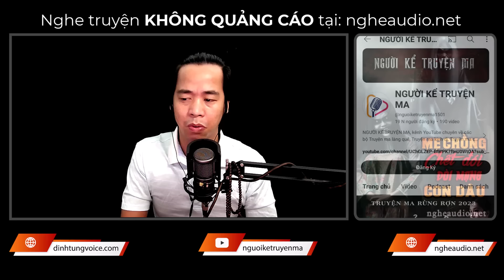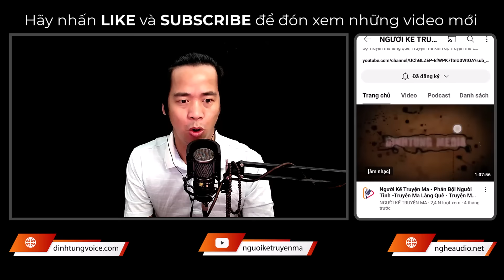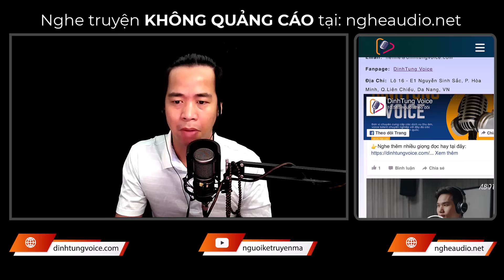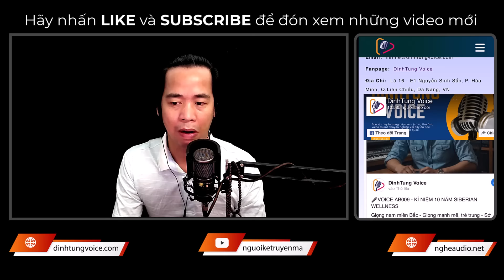Truyện Ma: Mẹ Chồng Chết Đói Đòi Mạng Con Dâu - MC Triển Chiêu Kể Truyện Ma Rợn Gáy Nghe Rất Sợ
👉 Sản xuất và phát hành: DinhTung Voice
👉 Truyện: Mẹ Chồng Chết Đói Đòi Mạng Con Dâu
👉 Tác Giả: Hoả Viễn
👉 Editor: Nhung Võ
👉 Dẫn Truyện: MC Triển Chiêu